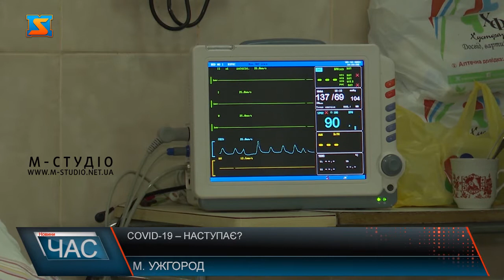COVID-19 – наступає? Невітшна статистика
Ситуація із поширенням COVID-19 на Закарпатті стрімко погіршується. Тільки за вчорашній день в області зафіксували майже пів тисячі нових випадків захворюваності. Та найсумніше те, що в області суттєво зріс показник смертності від недуги. Ще одним критичним позником, є захворювання медиків області. Тільки вчора в області захворіло 22 медичних працівника. На сьогоднійшній день хворих лікують у 13 медичних закладах області. Завантаженість ліжок сягнула понад 65 відсотків. Медики зазначають, перебіг недуги став значно важчим.  Кожен 3-й пацієнт потребує кисневої підтримки. Чиновники наголошують, єдиним методом полегшити перебіг недуги є щеплення. Варто додати, щеплення від ковід 19 є безкоштовним. А в області розгорнуто понад 200 пунктів де можна імунізуватися.